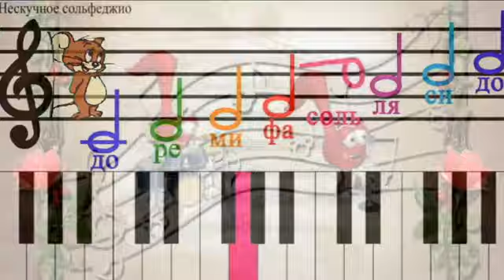ВЕСЕЛЫЙ ЗВУКОРЯД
Музыка, исполнение - Нейросеть